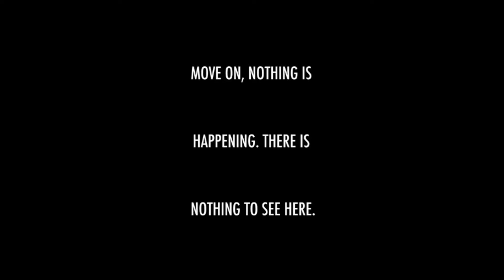I don't like Waffles!!!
I loved this animation when I saw it years ago. So I decided to make my own version

*NOTE*
Did anybody hear a girl singing at 0:30 - 0:32